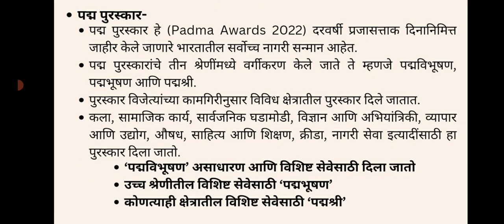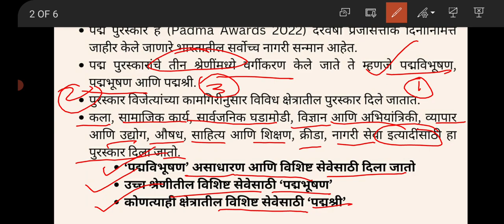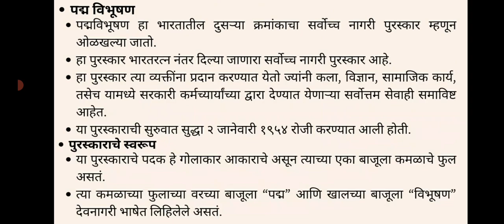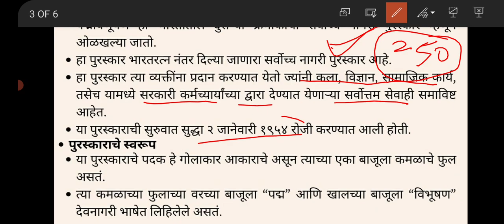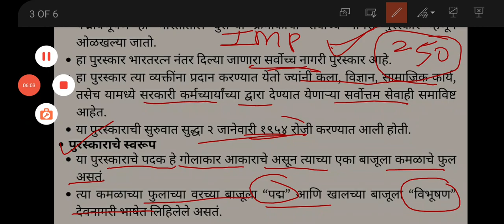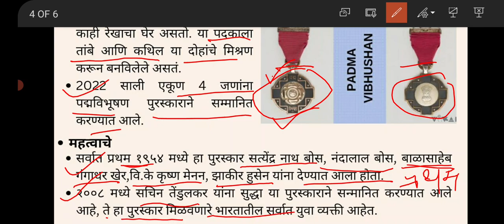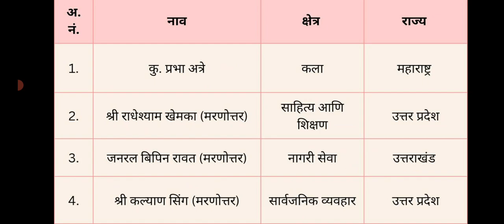तलाठी भरती: पद्म विभूषण |Talathi Bharati-Padma Vibhushan |DRT Lectures|2023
Talathi bharati 2022-23 - Educational Qualification, Age limit, Nature of sllyabus, reference book, full information in marathi, talathi exam details and important question in marathi.

महाराष्ट्र राज्य महसूल विभाग अंतर्गत समाविष्ट असलेल्या तलाठी संवर्गातील भरती संदर्भात व रिक्त पदांची भरती करण्यात येणार आहे त्यासाठी आवश्यक असणारी रिक्त पदांची माहिती एकत्रित केली आहे येत्या काही दिवसांत ही सर्वात मोठी भरती होणार आहे तरी या परीक्षांची तयारी करणारे विद्यार्थी यांची माहिती घेऊन तयारी करावी. या ठीकाणी या पदाची वयोमर्यादा, शैक्षणिक अर्हता, गुणदान पद्धत, अभ्यासक्रमाची सविस्तर माहिती आणि संदर्भ पुस्तके याची माहिती दिलेली आहे.